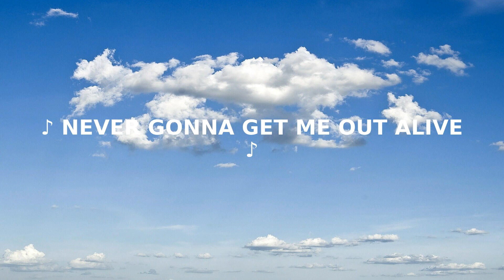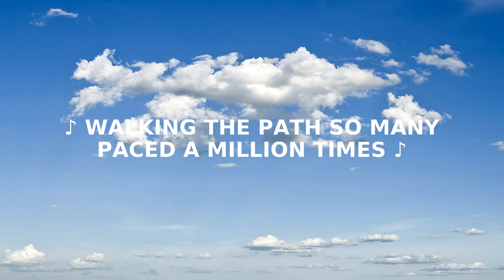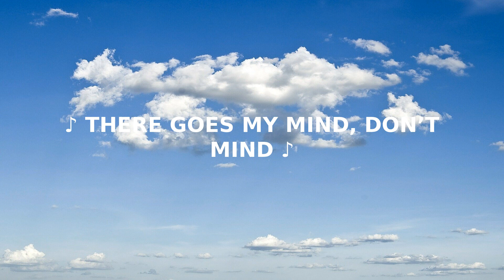Imagine Dragons Bones LYRIC VIDEO ReadyForMusic